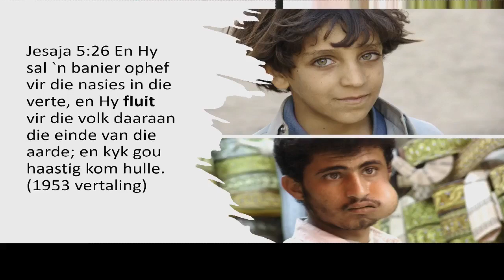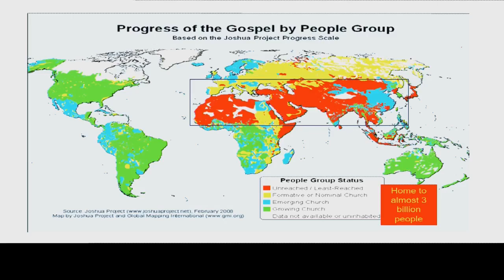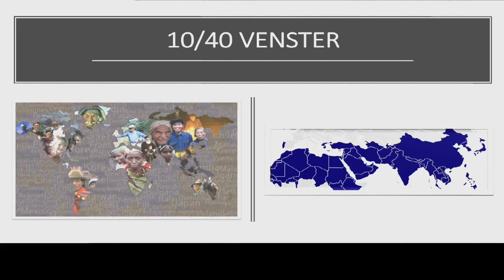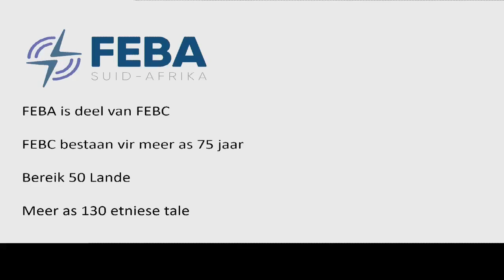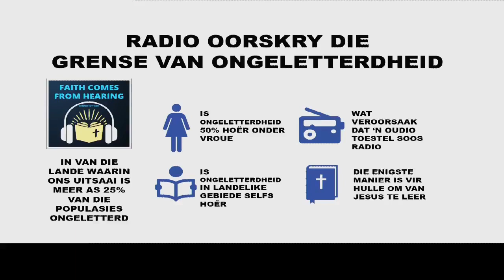Dr. André Bester - Openbaring 3 - Filadelfia - Die gemeente met die oop deur - 25 September 2022 (O)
0:00 - FEBA Radio
11:39 - Preek